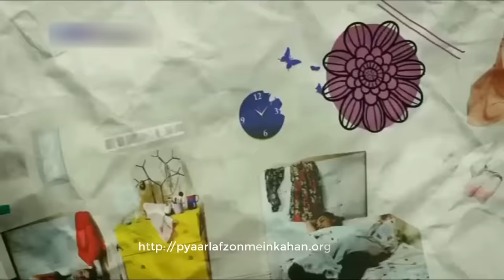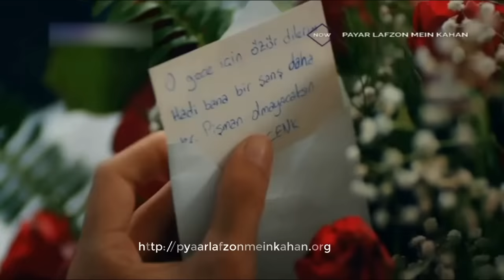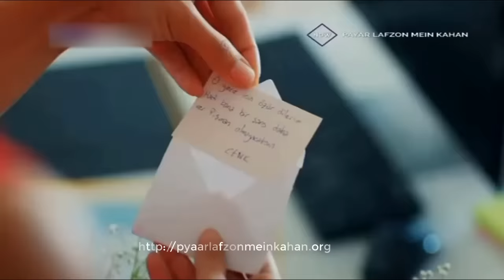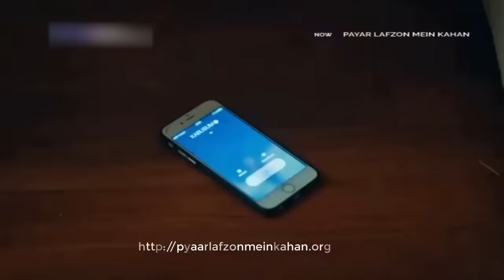Pyaar Lafzon Mein Kahan Episode 13